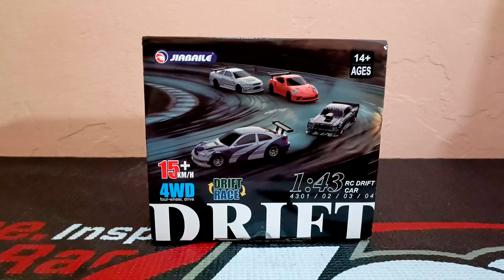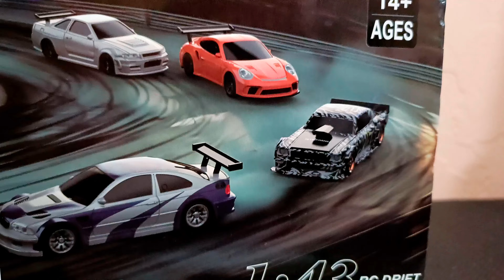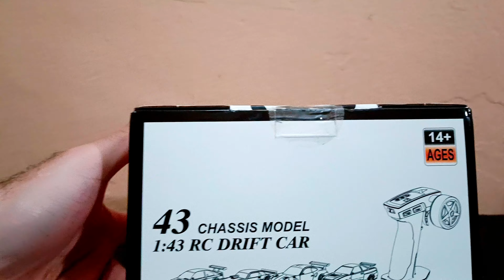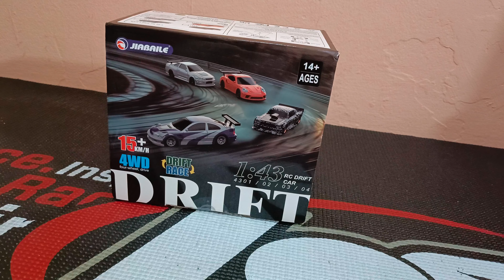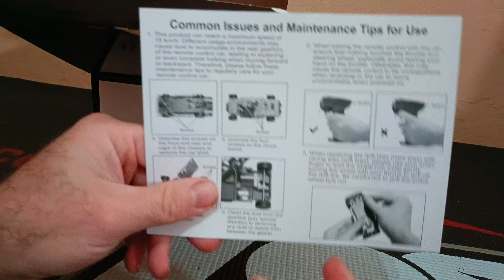RC DRIFT MICRO PORSCHE GT3 RS. UNBOXING REVIEW Y ANALISIS.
Aquí traemos hoy éste video de este rc Drift en escala 1:43 totalmente RTR y super económico.

Enlace de compra :

66,33€ | 2,4G RC Drift Car 1/43 4WD coche de Control remoto de alta velocidad tracción en las cuatro ruedas Radiocontrolado Mini coche de carreras modelo niño juguete para regalo